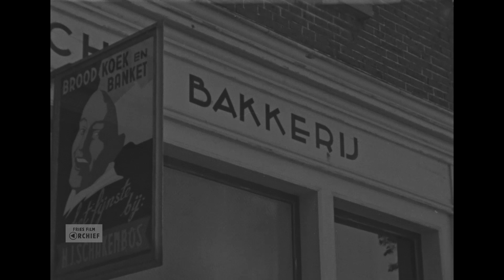Werkzaamheden en ambachten, 1950-1955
Maker: Gerrit Aalfs (waarschijnlijk)

Samenvatting: Op kantoor, typen op een typemachine. Een jongen in de leer bij stoffeerder. Een arts geeft een patiënt een injectie. Binnenopnamen bij een apotheek. Het repareren van een fiets. Reparatie van auto in garage, auto met kenteken B- 25165 Rommert Huese, Harlingen (Voorstraat 33). Afgegeven: 3-2-1939. Een orkest met accordeonisten daarnaast met gitaar en piano; een dirigent geeft aanwijzingen. Vioolbouwer Atze Sijtsma te Harlingen, opnamen in de werkplaats. Een kijkje in de bakkerij van H. Schakenbos. Een arts geeft een patiënt een injectie. Het land bewerken met tractor met tweescharige ploeg, kenteken B-3093 Renze Yetsenga, Arum, gemeente Wonseradeel (Bolswarderstraat 51). Afgegeven: 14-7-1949 (Overgeschreven).

Referentienummer: AV0052